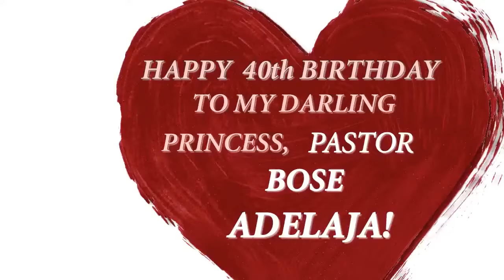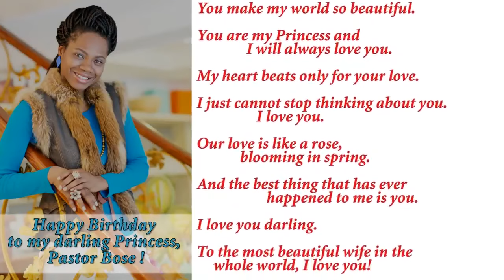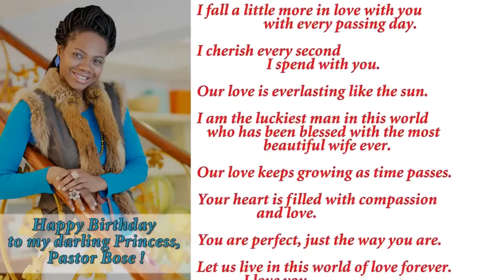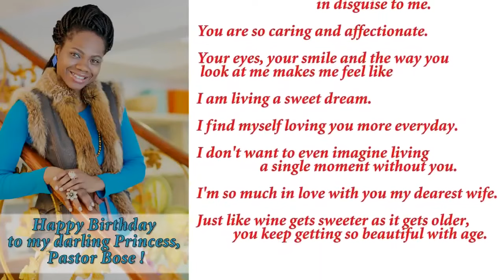A VERY HAPPY BIRTHDAY TO THE WOMAN THAT I LOVE WITH ALL MY HEART!